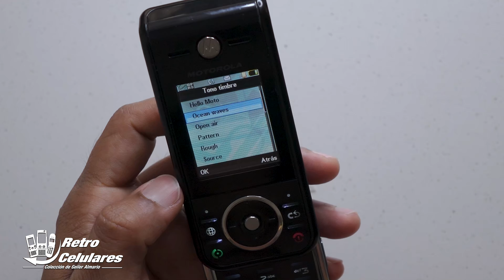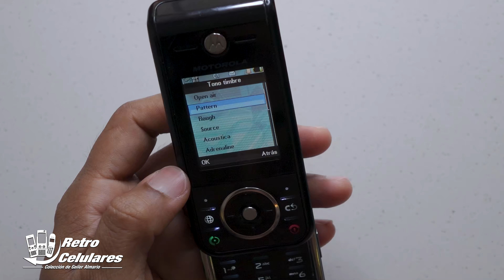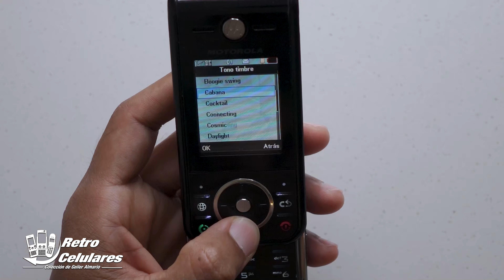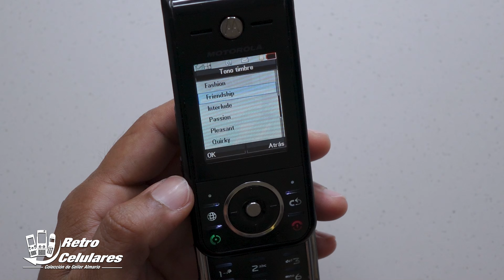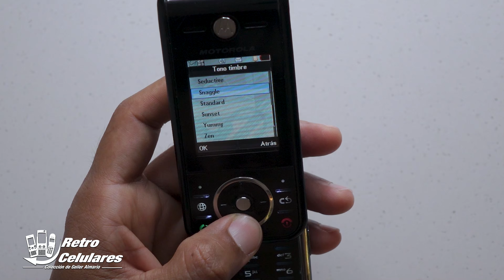Escucha los RINGTONES del MOTOROLA ZINE ZN200 | Hello moto| Retro Celulares 4k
Motorola V3 renovado-desbloqueado:

Motorola K1 renovado-desbloqueado

kit Herramientas para Celulares:

Juego de destornilladores Completos de celulares:

Vidrio 3d para varios google Pixel:

Vidrio 3d para Google Pixel 2xl

Projector de tiro corto en Xiaomi 👇👇

Lampara para varios proyectores

Sony ericsson w380 libre

Nokia 3220

Teclado Retro Iluminado economico

funda hermetica para celular

Motorola Zine de control deslizante llamado ZN200. una version gama baja del ZN500.

El ZN200 está enriquecido con la tecnología estándar Motorola Crystal Talk. Este teléfono es de doble banda y cuenta con una cámara de 2 MP, reproductor de mp3 con Windows Media Player 11, herramientas de edición de imágenes integradas y una radio FM integrada.

El Motorola ZN200 proporciona conectividad 3G. Además de su memoria interna de 30 MB, se dice que lleva una tarjeta microSD de 1 GB. Todos los amantes de la música pueden escuchar música inalámbrica con su soporte Bluetooth y tarjeta A2DP.

El ZN200 estuvo disponible en colores rosa y negro.

MotoMagx era un sistema operativo móvil basado en el kernel de Linux desarrollado y lanzado en 2007 por Motorola para ejecutarse en sus teléfonos móviles de gama media y alta . El sistema se basa en
MontaVista 's Mobilinux .

RETRO CELULARES

celulares viejitos
celulares clásicos